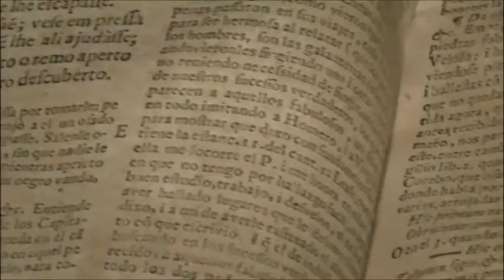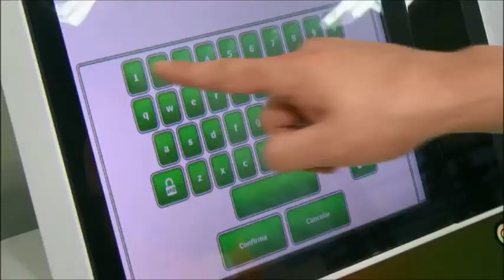Plano de Jogo | TVE - 25/7/17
- Grêmio empata contra o São Paulo no Morumbi.
- Inter e Brasil de Pelotas jogam esta noite pela série B.
- Brasil ganha 21 medalhas no Mundial Paralímpico de Atletismo.
- Na entrevista, vamos falar de odontologia do esporte, com o dentista Claudio Etzberger